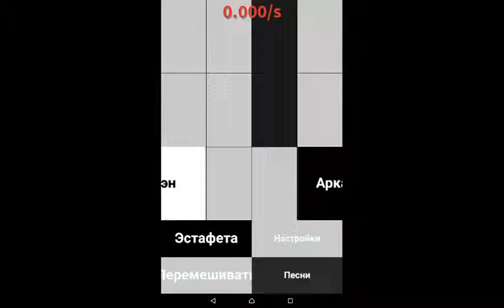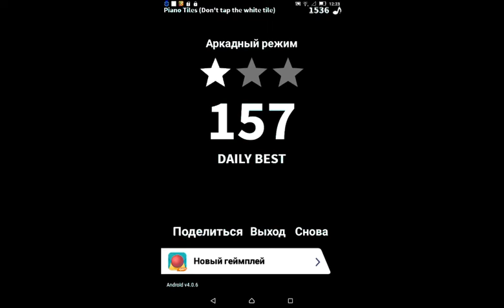Arcade 157 AND racer world record 5.280/s